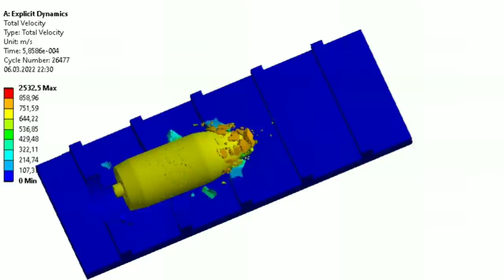IS-7 vs Strv 103A | Armor Penetration Simulation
Simulation of IS-7 tank projectile hitting the frontal armor of Strv 103A tank

130mm BR-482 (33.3kg APCBC projectile) at 850 m/s

 vs

Strv 103A hull front armor (40mm, at 78 degrees)

IS-7 130mm S-70 gun muzzle velocity - 900 m/s. 850 m/s refers to a distance of approximately 0.8 km.

A fall angle of 0.3 degree is included.